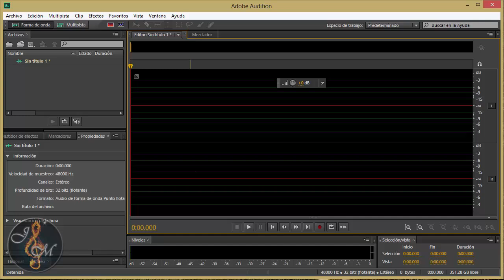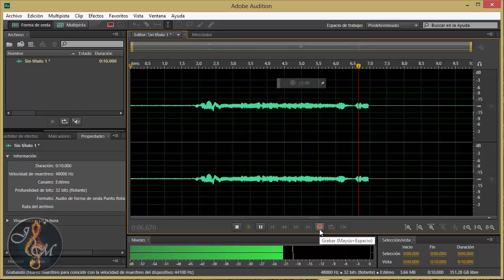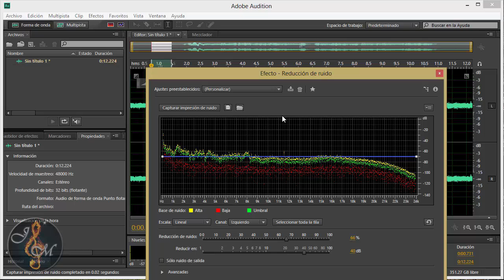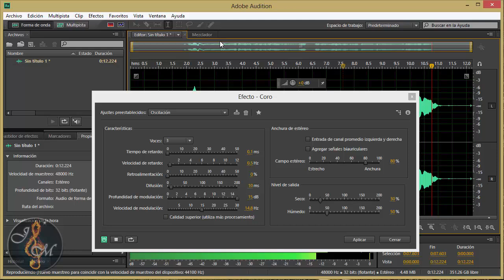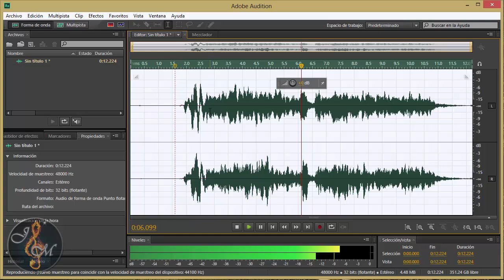Agrega efectos a la VOZ con Adobe Audition CS6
Estos tutoriales han sido creados para ayudarte en el aprendizaje del instrumento. Aprende a tocar de una manera clara y sencilla con ejercicios y consejos para principiantes. Aquí aprenderás cómo la práctica constante y la dedicación en el aprendizaje de un instrumento pueden mejorar tu concentración, tu creatividad y tu capacidad de resolución de problemas. No importa si nunca has tocado un instrumento antes o si ya tienes algo de experiencia, ¡todos son bienvenidos!

Explora los beneficios de la música, desde cómo puede ayudarte a expresarte mejor, hasta cómo puede ser una excelente forma de disfrutar y compartir momentos con amigos y familiares.

Te mostrare algunos consejos prácticos para comenzar con el instrumento de tu elección, ya sea piano, flauta, canto, guitarra, o cualquier otro. ¡Nunca es tarde para empezar a tocar y descubrir lo que la música puede hacer por ti!

¿Deseas inscribirte a las clases privadas?